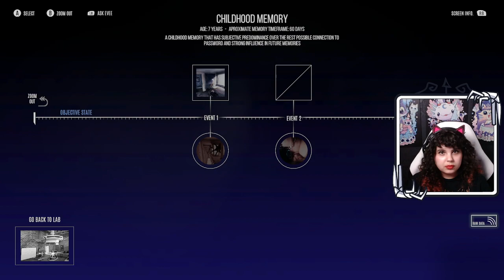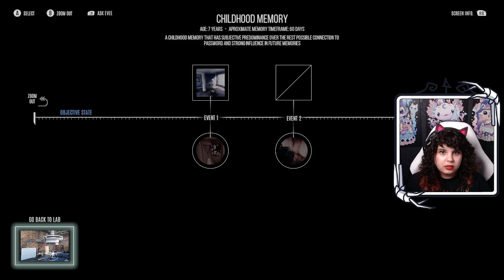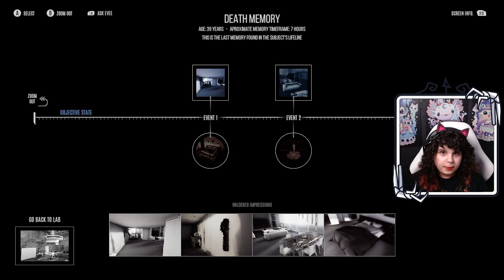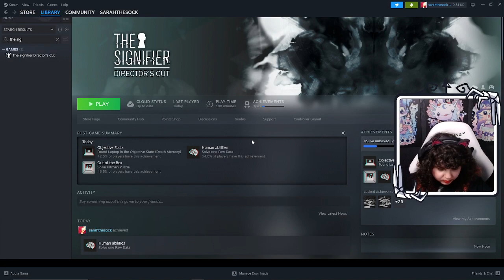Sarah plays The Signifier | Blind Playthrough - Episode 5